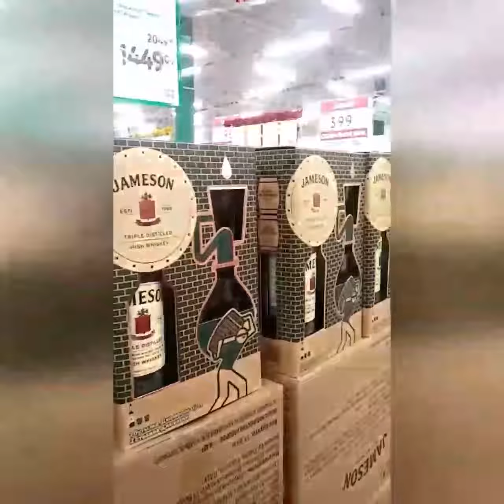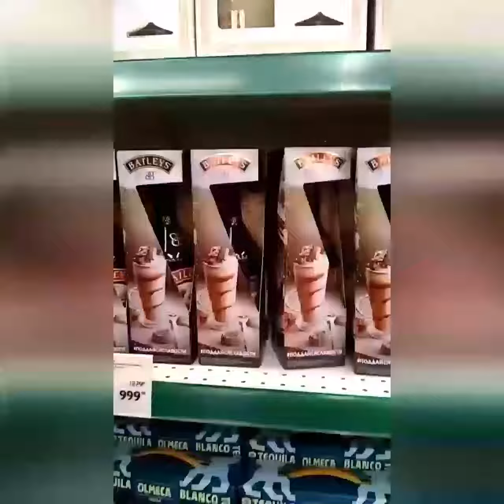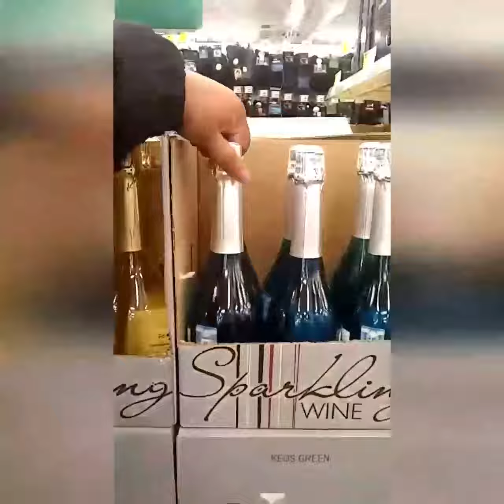How much Alcohol you can drink in Islam اسلام کے مطابق آپ کتنی مقدار میں شراب پی سکتے ہیں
Hi, This is Mak Eli, In this video you will see how much quantity of alcohol you can drink according to Islam because now a days people asking this question so much they think we can drink small amount of alcohol this allow in Islam but in this video you can see that even drop of alcohol is forbidden in Islam . in this video we prove this with the help of Quran and Riwayat (history , Hadees) that Alcohol (sharab) is fully forbidden in Islam, as well as you can listen disadvantages of alcohol in our daily life.

Kindly take care of yourself and your family and  if you can help others then  please help them,

My Videos:
How to find mosque in saint petersburg : Explore the men and women praying area inside the mosque

Thanks.